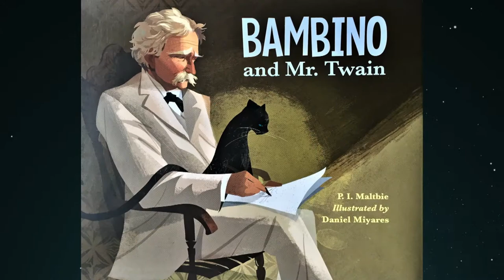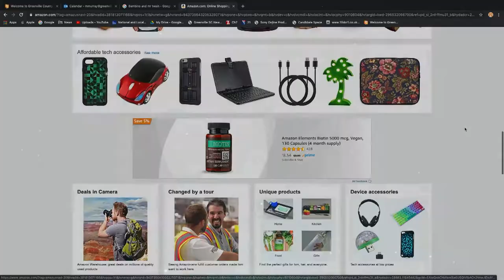Eva Esrum Greenville County Schools Hall of Fame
Eva Esrum attended Bowling Green State University and the University of South Carolina.  She was an art educator in GCS for 36 years, with five years at Greer High School and 31 years at Hillcrest High School. Esrum developed a program called Artist for Hire that allowed students to collaborate with teachers to produce classroom art. She has been published several times in the nation’s leading art education magazine, Arts & Activities. One former student won the 2018 Randolph Caldecott Medal, presented for the most prestigious American children’s picture book of the year. Another former student is a Master Artist at Hallmark Cards and an author and illustrator of children’s books. Adored by her students some of the highest praise for Esrum comes from former colleagues, who said, “Eva Esrum never gave up on anything. That included her students. Her energy and passion was contagious among faculty members and administration.”